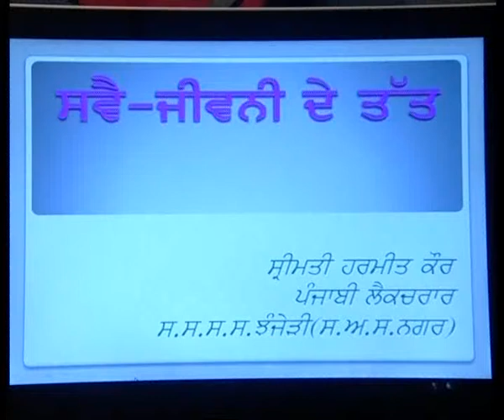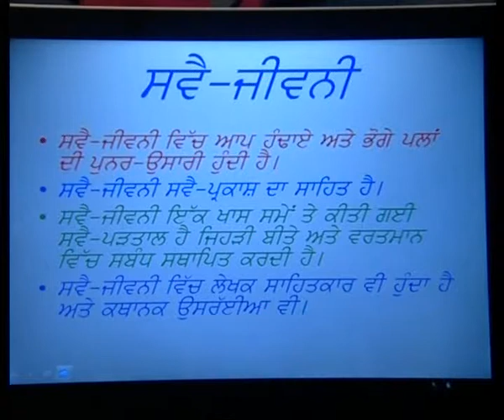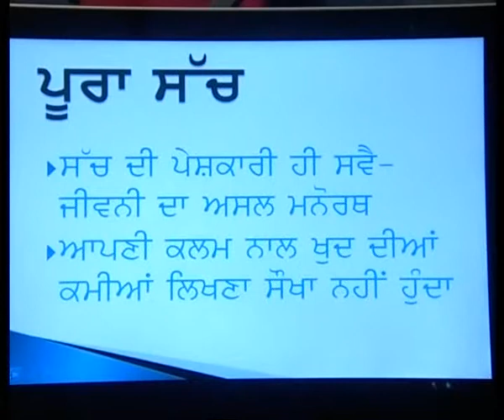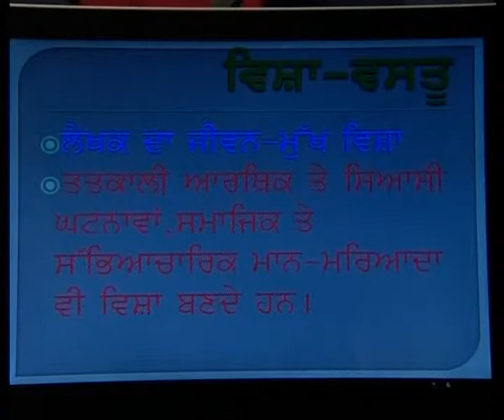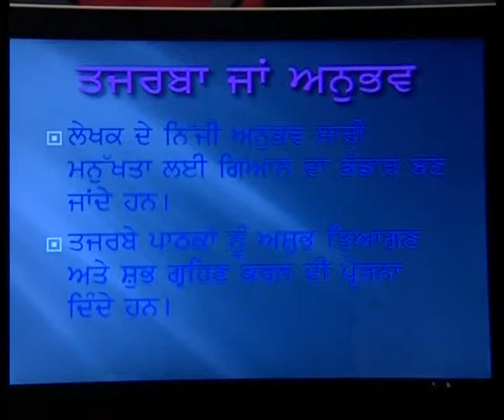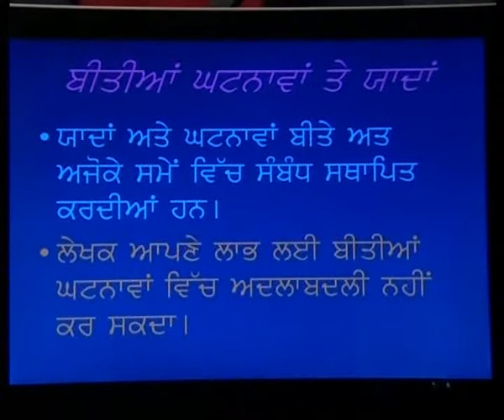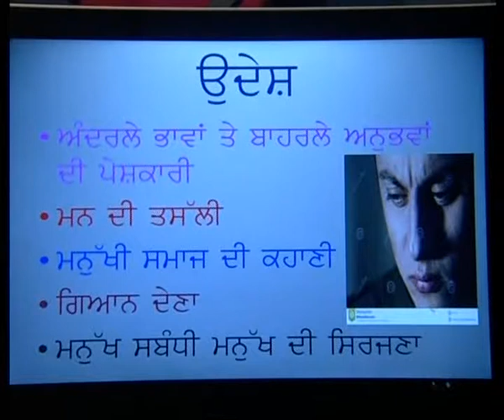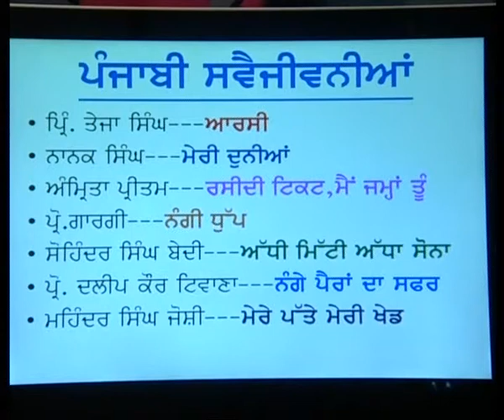Punjabi Elective c12 Swai jeevni de tatt